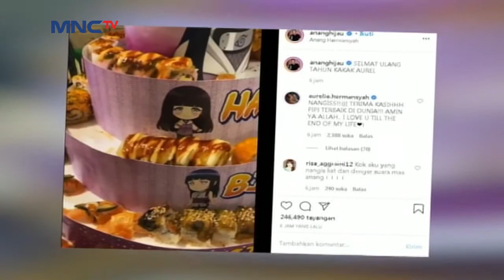Aurel dan KD Masih Buntu - Seleb on News (10/7)